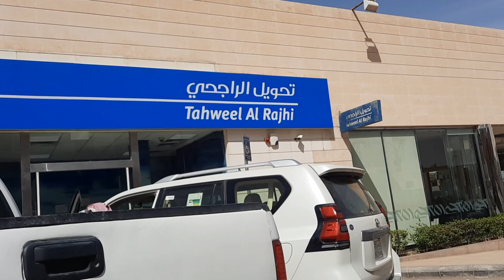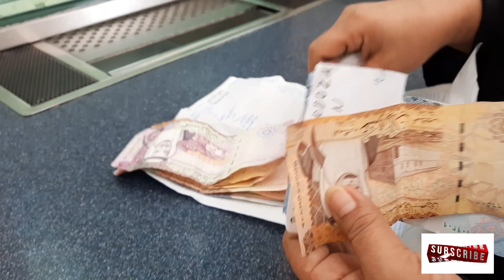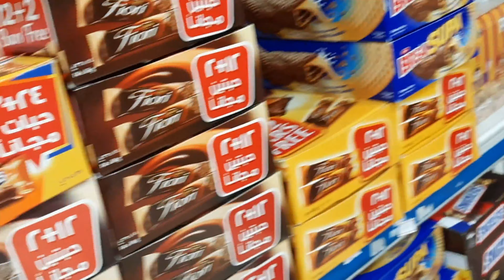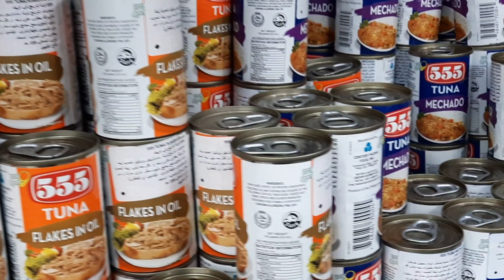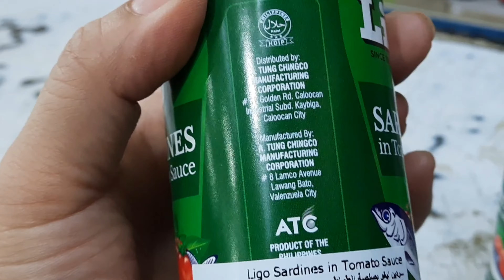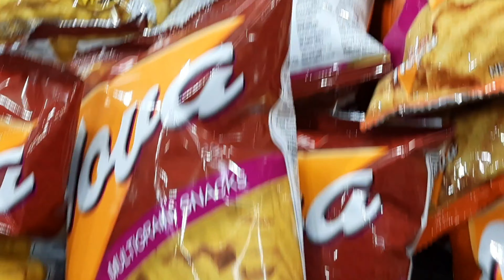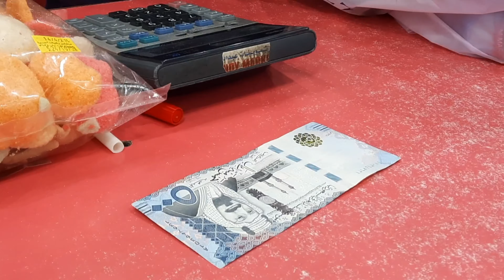AL Rajhi Bank ||Khubaib Market||Buraidha Saudi Arabia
sending Money#AlRajhibank next in the Khubaibmarket